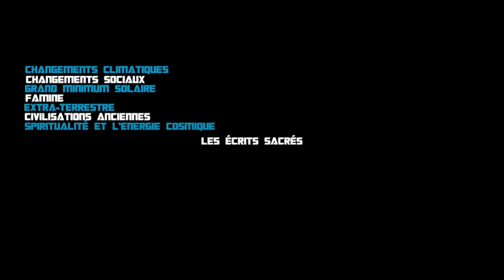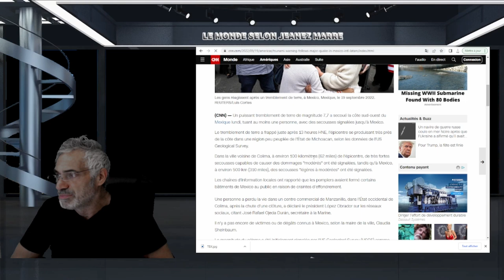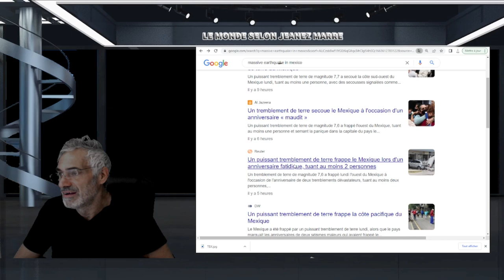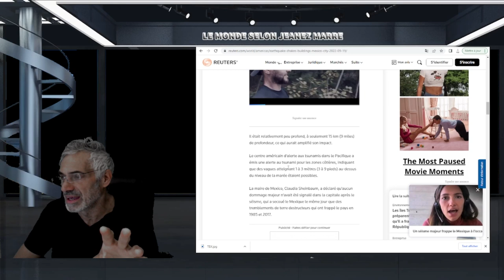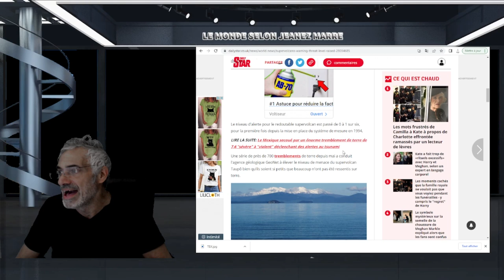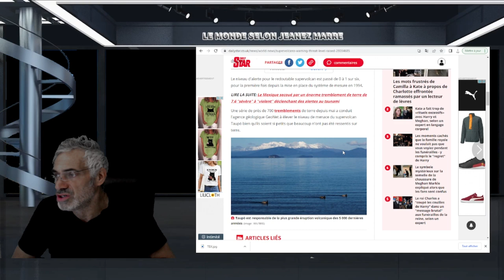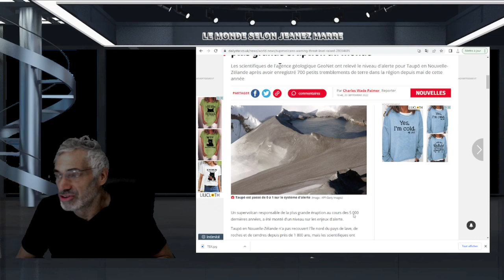Avertissement D'ÉRUPTION DU SUPER VOLCAN, Taupō en Nouvelle-Zélande,700 PETITS SÉISMES DEPUIS MAI.